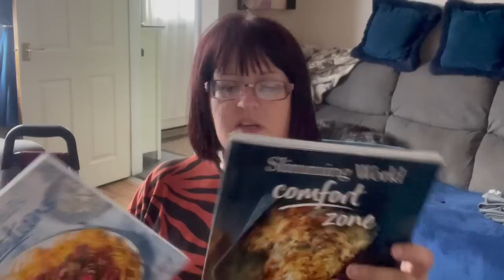THE BUY-IT-ON-SUNDAY-SHOW-IT-ON-MONDAY CAR BOOT HAUL VIDEO -| CARLA JENKINS UK EBAY RESELLER